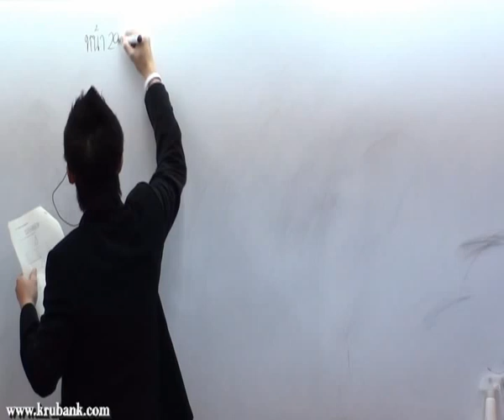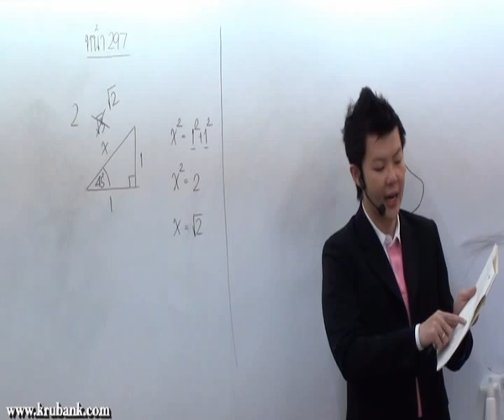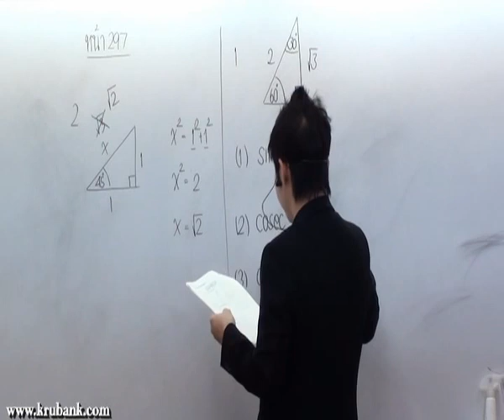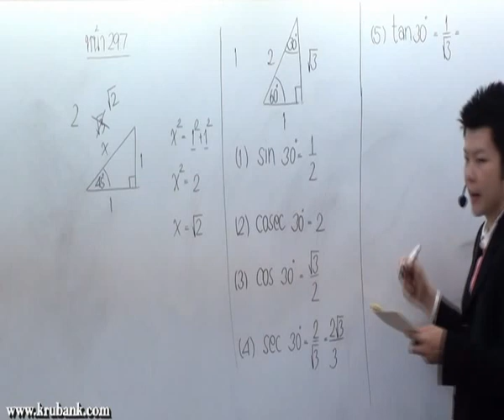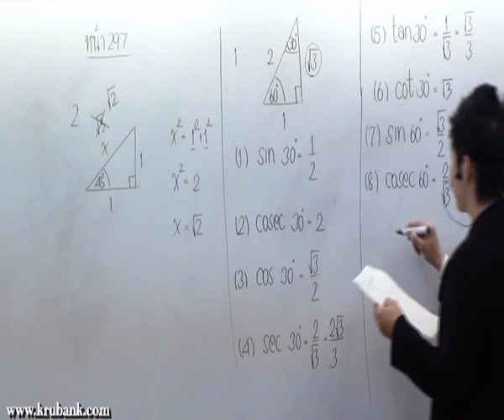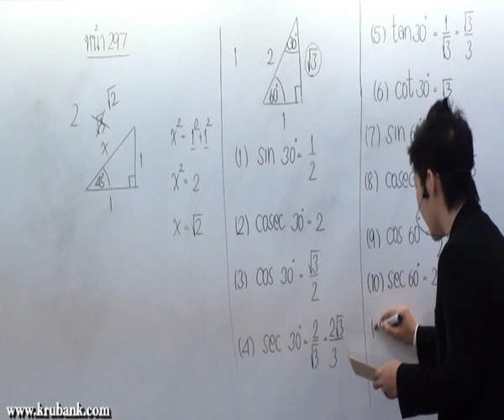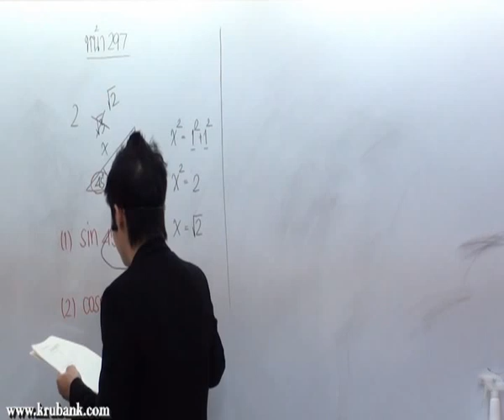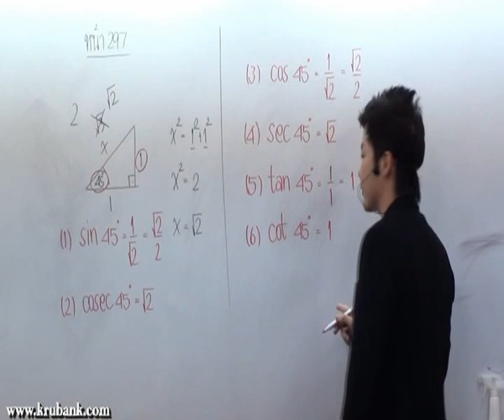ตรีโกณมิติ ม 3 คณิตศาสตร์ครูพี่แบงค์ part 6 ต ค 53